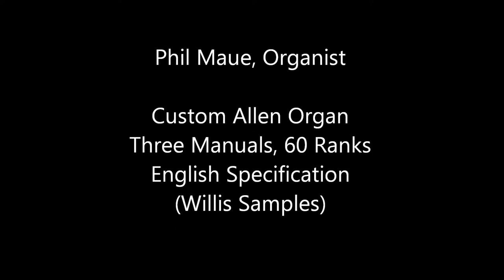New Custom Allen Organ, Blessed Virgin Mary Church, Dickson City, PA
As we continue with the voicing and the tonal finishing of the 6 specifications of this new installation, we are posting brief recordings to share the sound coming from the wonderful acoustics in this beautiful church.

This is a custom Allen Organ, three manuals, 60 ranks installed at Blessed Virgin Mary Church in Dickson City, PA.  We consulted on this installation and performed all the tonal finishing and voicing in conjunction with the regional Allen Organ Dealer, Robert Sides Family Music of Williamsport, PA.
Phil Maue our friend and associate plays a brief hymn medley/Improvisation showing the English Specification (Henry Willis samples)